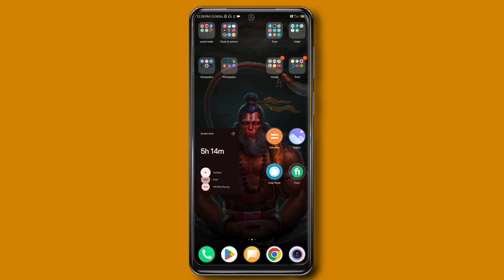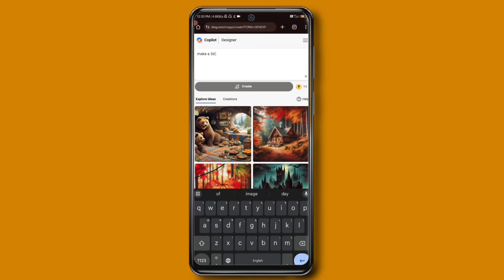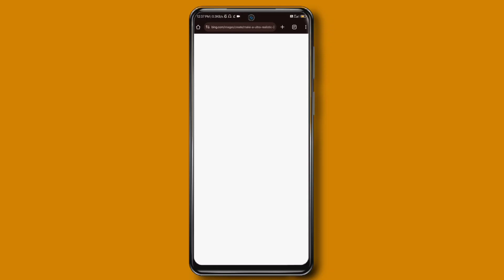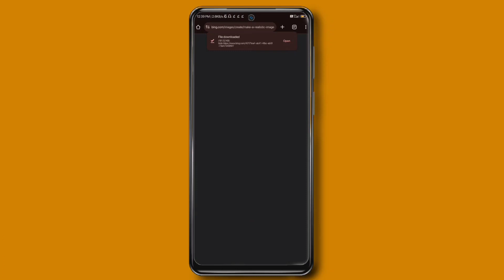14 February black day special Bing Ai photo editing | bing image creator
14 February black day special Bing Ai photo editing | bing image creator

ANY problem ask me. in comment

Boya by m1
Samsung m34 5G
DigiTech 18 inch Ring Light
Rgb Light
Gray colour background
Tripod for DSLR & SMARTPHONE
Dji Smartphone Gimbal
Mobile macro & wide lens